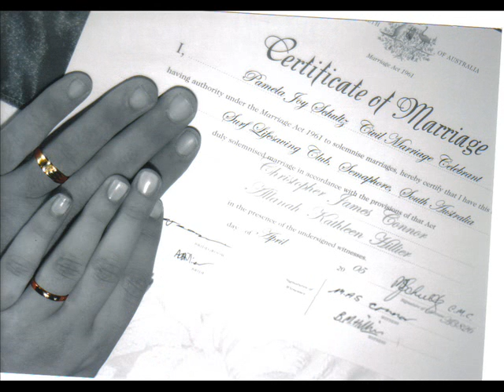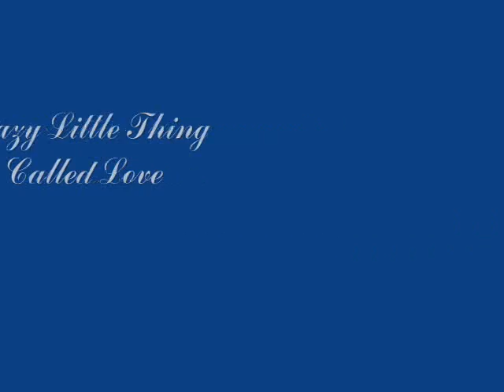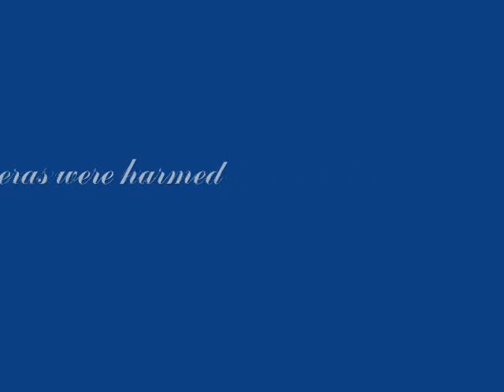*The* Wedding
Finally got off my arse and uploaded this. First time I've ever made a slideshow, so please don't be too harsh.